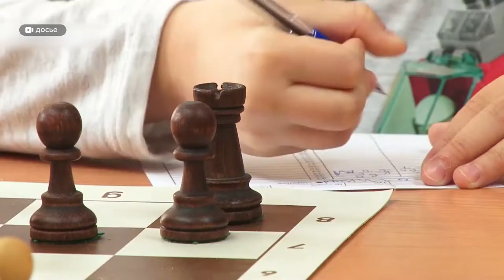Шахматист Алексей Сорокин стал первым гроссмейстером в Алтайском крае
Он как герой сказки Астрида Линдгрена «Улетая, мог пообещать вернуться». Барнаульский шахматист Алексей Сорокин  уже как два года учится в Техасе, США. Совсем недавно он стал первым гроссмейстером в Алтайском крае. Что это звание значит для спортсмена и как его добиться?